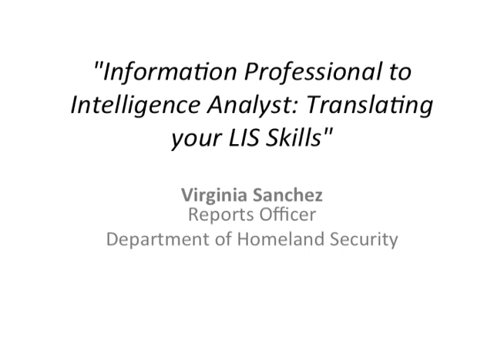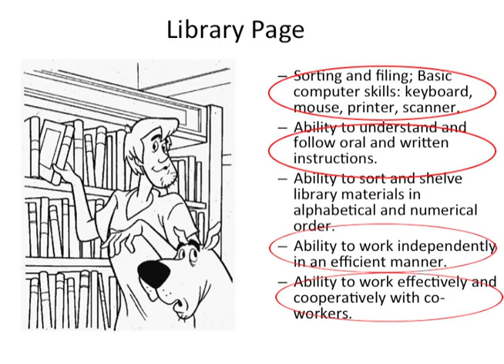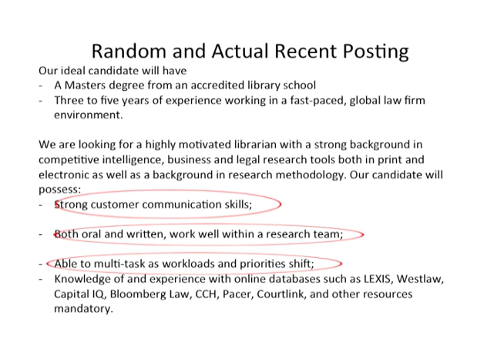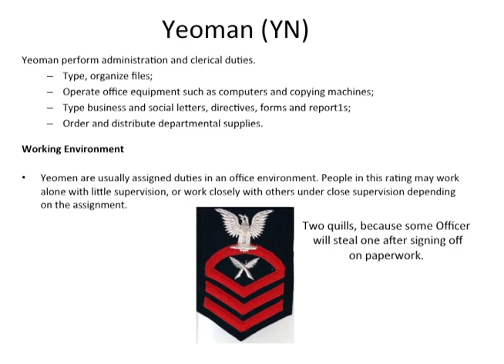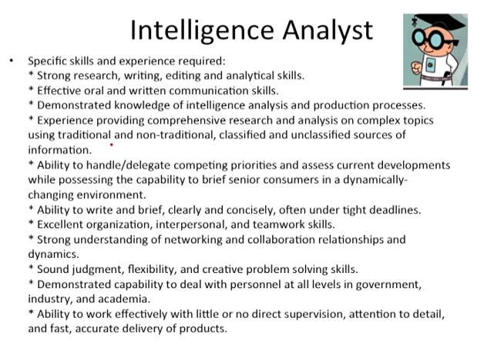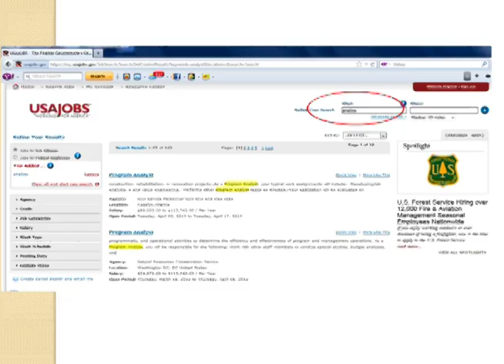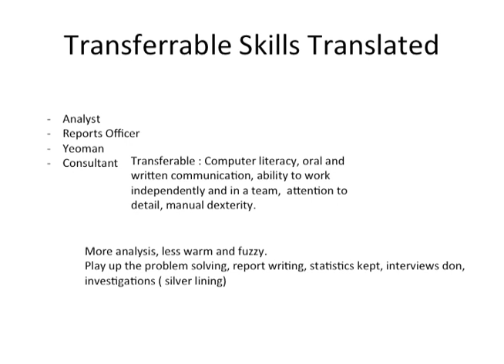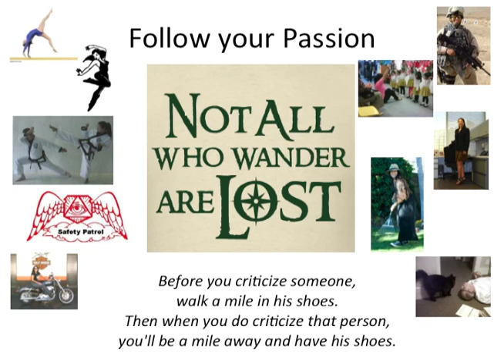Virginia Sanchez: Information Professional to Intelligence Analyst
Abstract:
Librarians are breaking into a wide range of fields outside the traditional roles because our skills are extremely valuable across the board to many organizations and agencies. The Intelligence community is one of these. This presentation will highlight the transferable skills needed to make the transition from librarian to intelligence analyst, as well as provide tips on preparing a resume, and yourself, for a career supporting law enforcement and military agencies using your LIS background.

Biography:
Virginia Sanchez is currently a Reports Officer/Editor with Six3Systems in support of the Department of Homeland Security (DHS) / Immigration Customs and Enforcement (ICE) / Homeland Security Investigations (HSI). She has worked as an Intelligence Analyst and Targeting Analyst for DHS/ICE as a contractor since December 2009. She is also a consultant librarian with the National Asian and Pacific Islander Families Against Substance Abuse (NAPAFASA) and is general librarian with Long Beach Public Library. In 2007 she received orders to deploy to Afghanistan as an Individual Augmentee Intelligence Analyst/Embedded Team Trainer. In addition to her assigned duties she volunteered as the Forward Operating Base librarian.